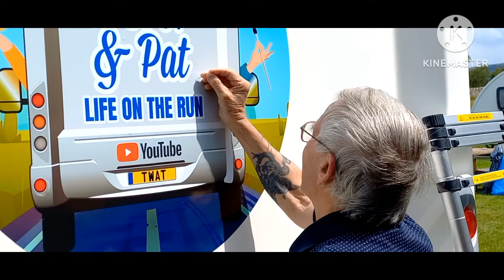TOAD OF TOAD HALL AND ME. retired vlog toad of toad hall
Toad of Toad Hall and me.